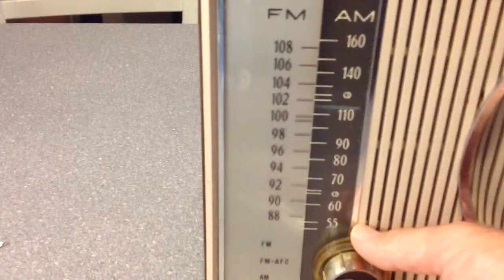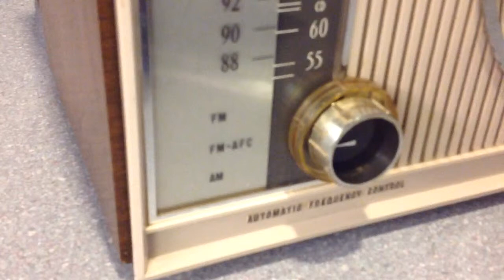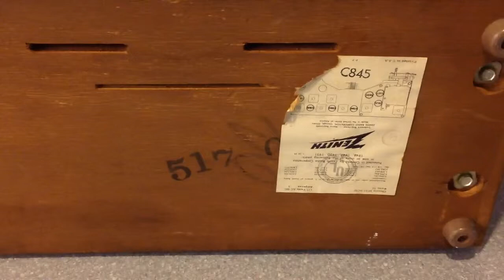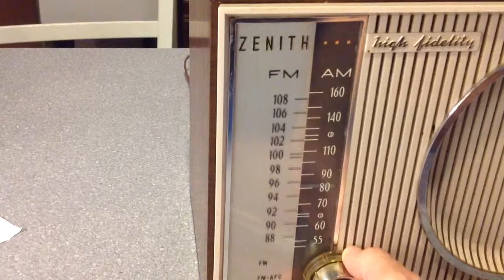Vintage Zenith C845 tube radio from the 1950's sound nice.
Nice radio I found at Goodwill has great sound and works great. via YouTube Capture